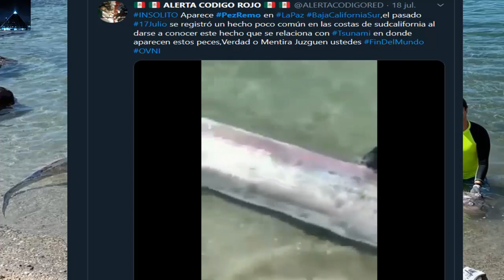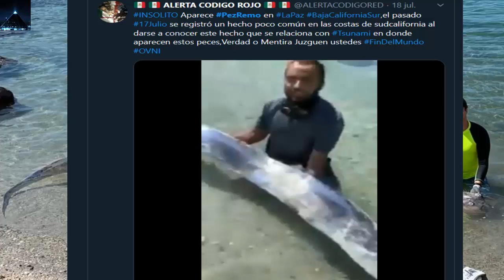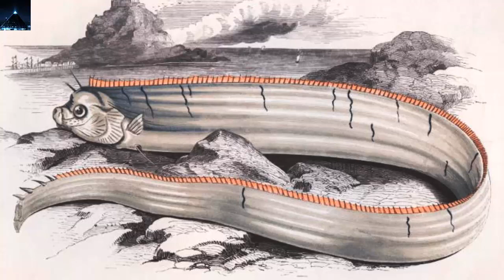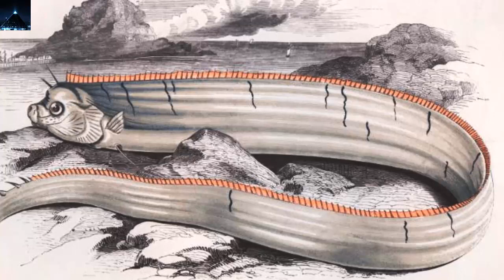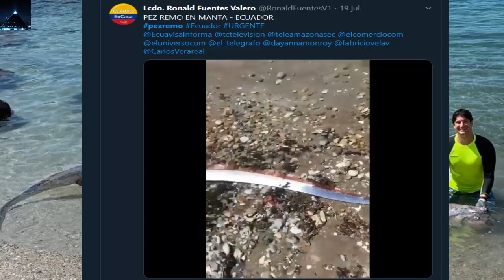Aparece de nuevo el PEZ REMO en México ¿Señal de un gran sismo?